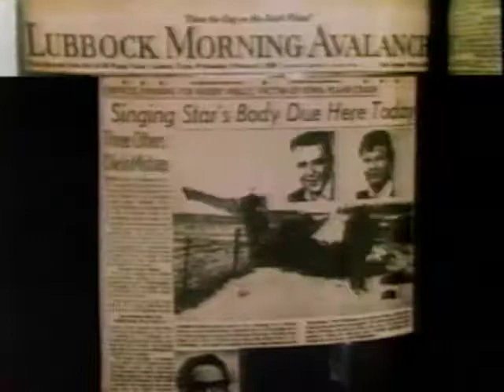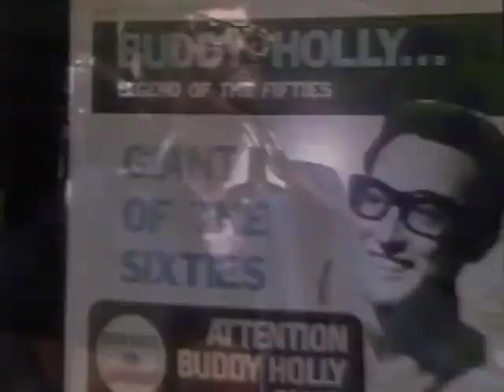WCET and WEBN Rock Around The Block - Coyote (1980)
WCET and WEBN Rock Around The Block  - Coyote (aired live February 6, 1980)